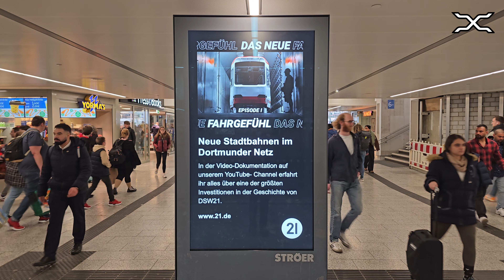Neue stadtbahn Dortmund | HeiterBlick Vamos | B80D | Stadtbahn Rhein-Ruhr | Light rail in Germany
The brand new stadtbahn for DSW21 in Dortmund in service since 23 april 2024